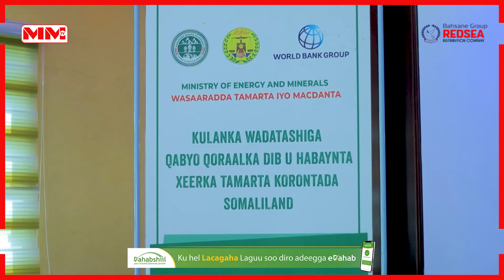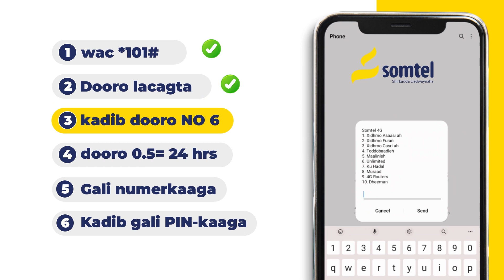Kulanka Qabyo Qoraalka ee dib u habaynta xeerka tamarka korontada Somaliland oo Hargaysa laga furay.